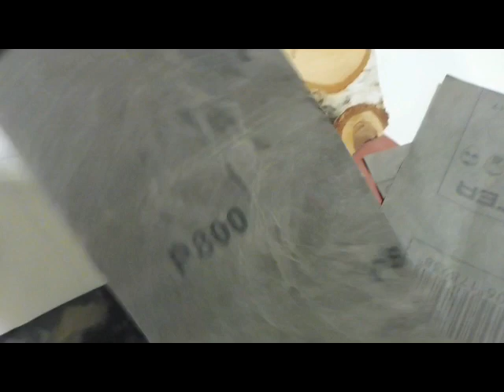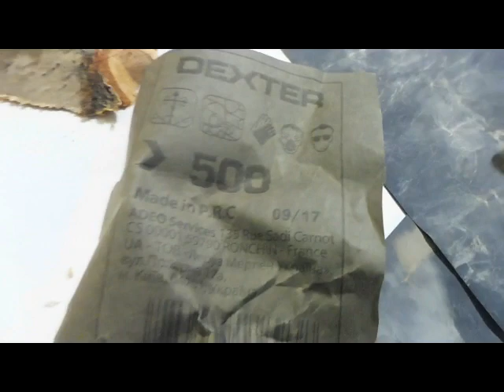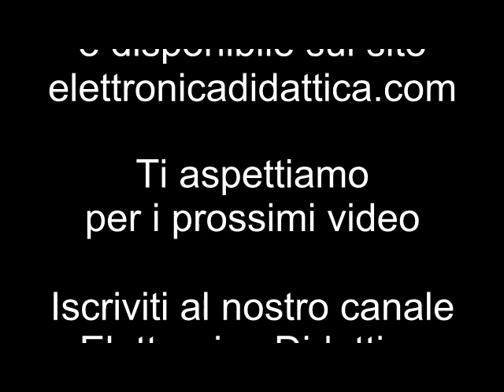Uso pratico del pirografo la pirografia semplice. Una rosa su legno pirografata esempi di pirografia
La pirografia è l'arte e tecnica dello scrivere con il fuoco. Ecco come usare il pirografo per un lavoro su legno. partiamo dalla preparazione del legno con carta vetrata spessa per poi finire il legno con carta vetrata con grana sottile. Poi riportiamo un disegno con carta carbone, in questo caso si tratta di una bella rosa. Siamo pronti per partire a pirografare: ecco trucchi e consigli.

Il risultato è una rosa pirografata su legno

buona pirografia a tutti!!!